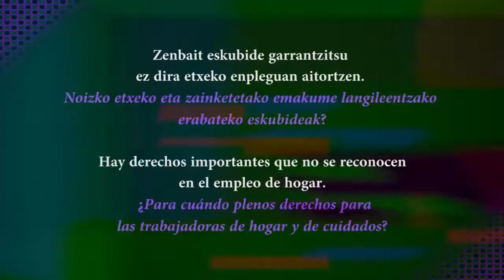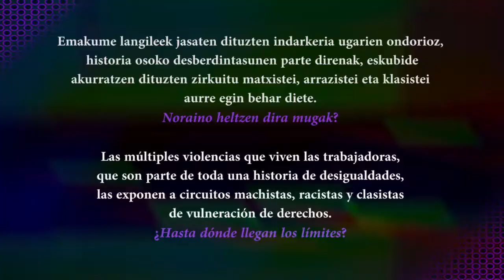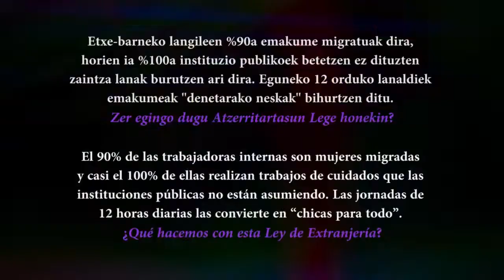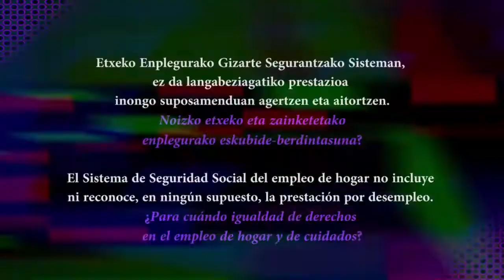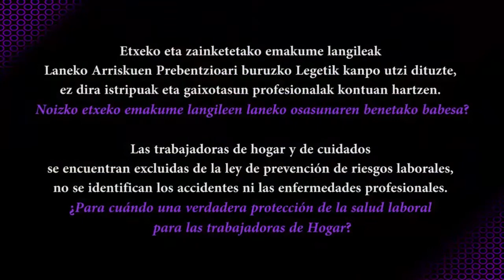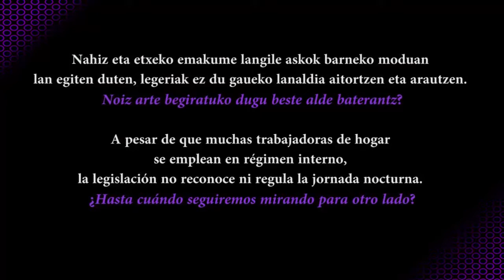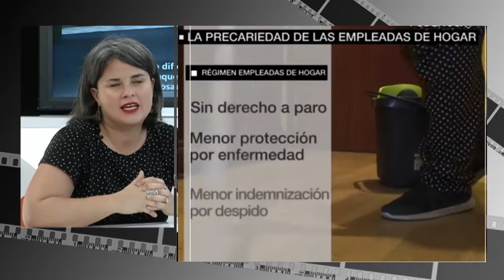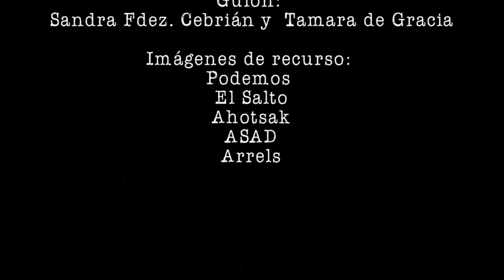La klaketa- Ni chachas ni domesticadas, somos trabajadoras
📣📣Las trabajadoras de hogar y de cuidados,  saben que tienen derechos y quieren cambiar su situación para disfrutarlos por fin como mujeres, como personas, como ciudadanas.

A través del vídeo de testimonios, "Ni chachas ni domesticadas, somos trabajadoras", de la organización Mundubat Ongd, Pili, Aydee y  Josefina Roco (Txefi)  nos hablan de los avances y retrocesos en la lucha de las trabajadoras de hogar y de cuidado y de lo que exigen a la sociedad e instituciones.💪🏽